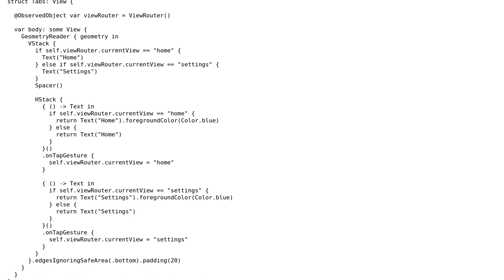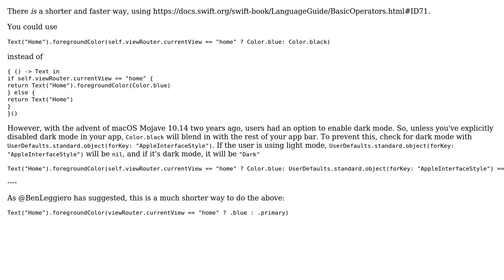Code Review: Display a Text() with a foreground color based on a condition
With thanks & praise to God, and with thanks to the many people who have made this project possible! You are responsible for your own actions.